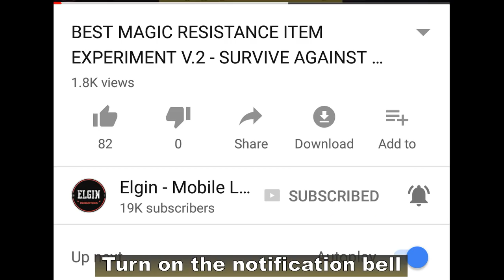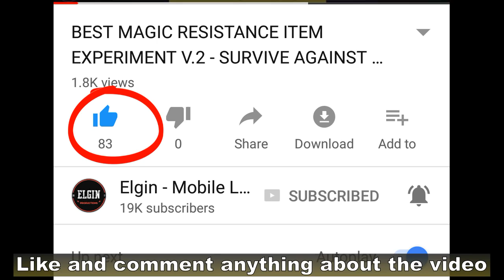BLAZING LANCER - NEW SKIN FOR ZILONG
Video Credit from Mobile Legends Arks

I did not see any change in the skill effects on this gameplay.
I hope they could add more effects to this new skin Blazing Lancer.
Zilong's ultimate still looks the same as well as his other skils.
There are still a lot of players using Zilong in ranked games.

What do you think of this new skin?
Will you buy this new Blazing Lancer skin?

blazing lancer
zilong skin
new skin
zilong skin
zilong mobile legends
mobile legends skin
mobile legends news
blazing lancer skin
blazing lancer new skin
blazing lancer zilong
zilong blazing lancer